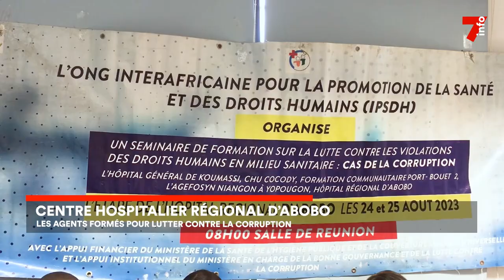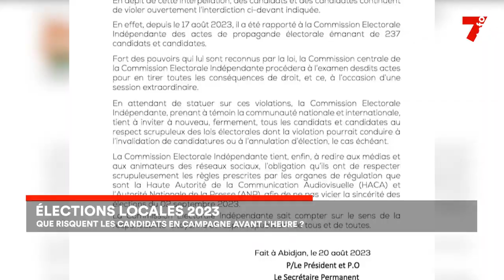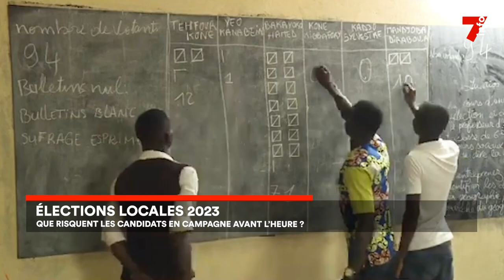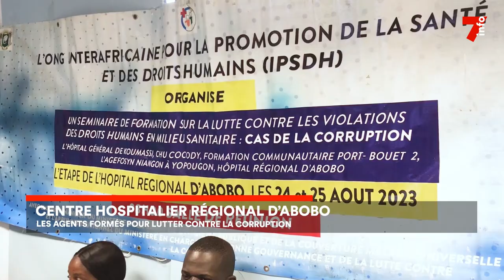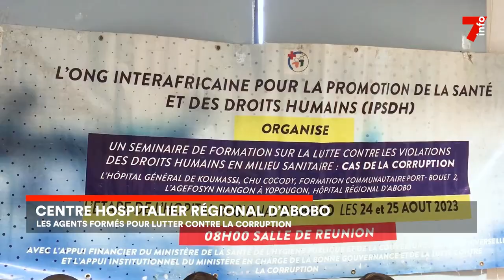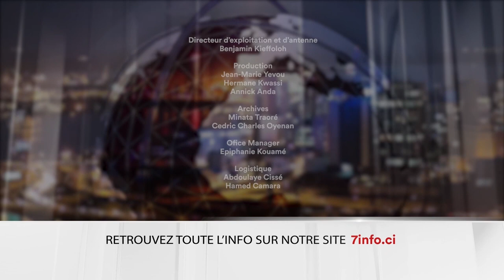Le 7 minutes du 25 août 2023 (édition du 6h)